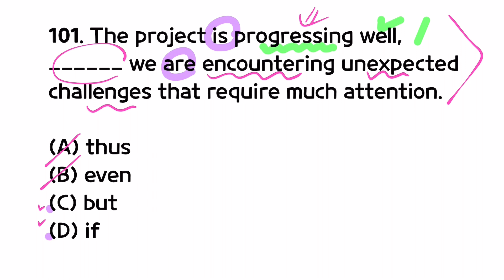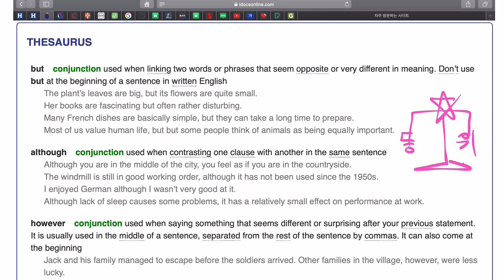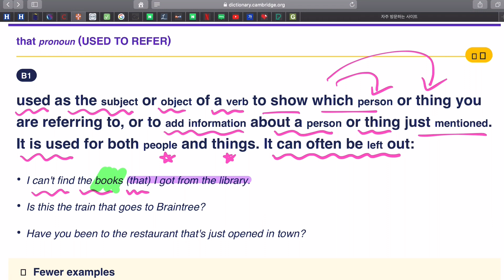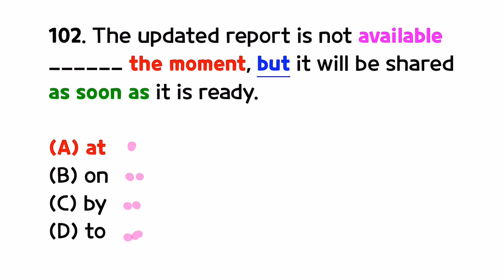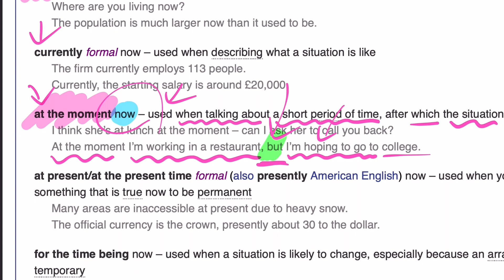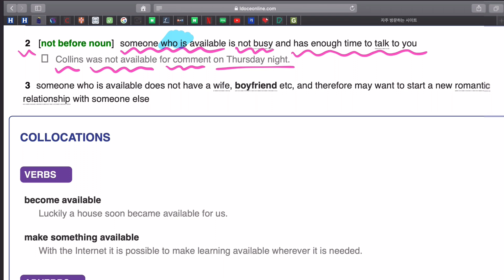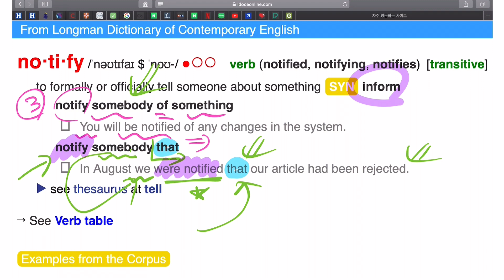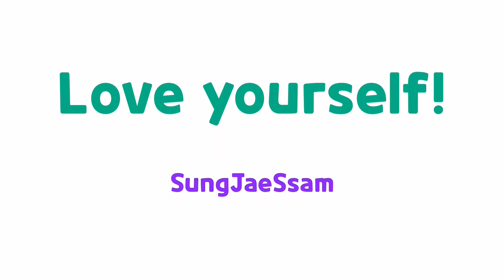토익 필수 기출 Part 5 Qs 15강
This lecture deals with TOEIC Reading Comprehension Part 5 questions.